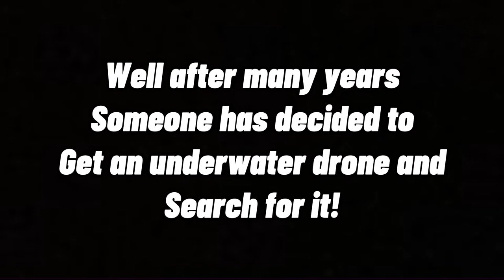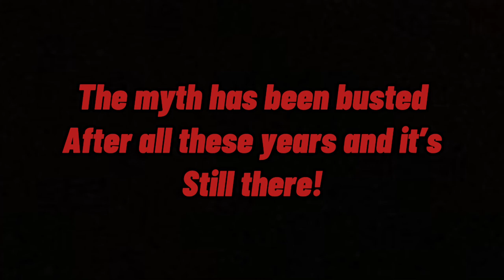Rare Footage Of The HISTORIC Moby Dick Animatronic Under The Water To This Day